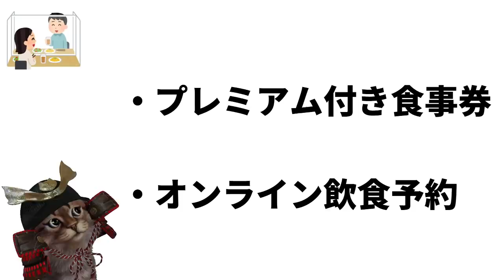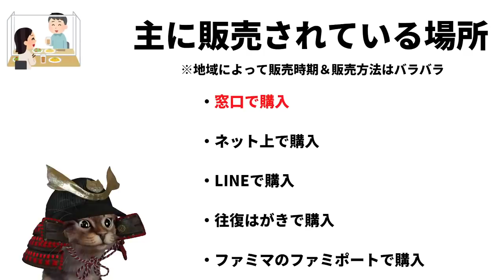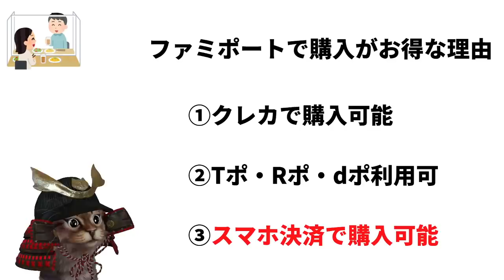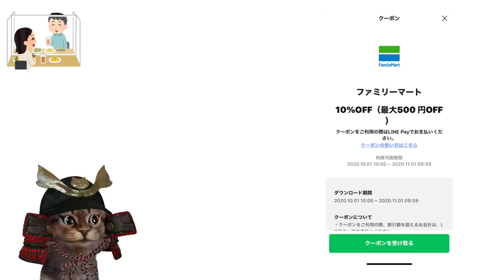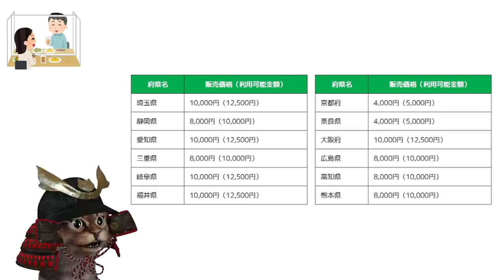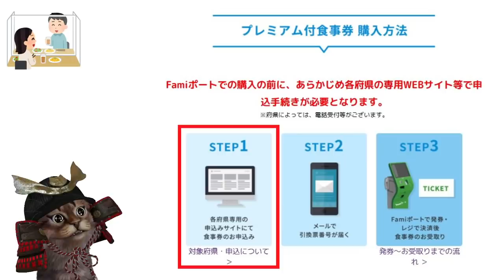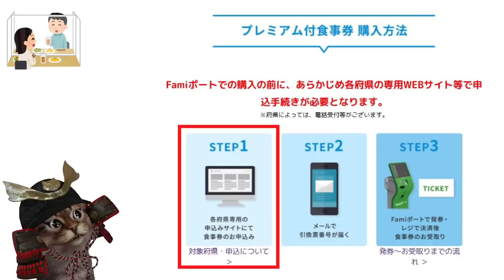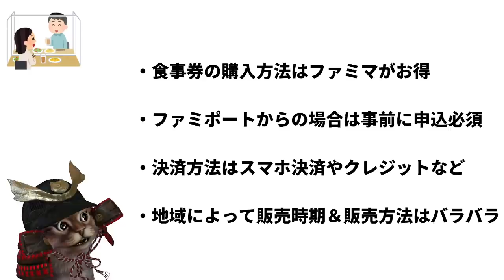GoToEat(イート)キャンペーンでプレミアム付き食事券を買うならファミマが1番！お得な購入方法や注意点など解説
【PR】 参考にさせて頂いた忠犬＠ポイ活Drさんのツイート

ファミペイ×プレミアム付き食事券購入方法など

ファミペイ×プレミアム付き食事券キャンペーン

☆これまでのGOTOイートキャンペーン動画☆

①Go To Eat(イート)キャンペーンがかなりお得！プレミアム付食事券25％上乗せやオンライン飲食予約サイトで効率的に使う方法も解説

②GoTo Eat(イート)キャンペーンでポイントがザクザク貯まる！実際の使い方やお得な予約方法を解説・食べログ(Tポイント)・ホットペッパー(Pontaポイント)・ぐるなび(楽天ポイント)

③GoToEat(イート)キャンペーンを1週間使ったメリットやデメリットは？ホットペッパーグルメでお得に予約する方法も解説

④GoToEat(イート)キャンペーンがルール変更へ！変更点の解説や各オンライン予約サイト情報まとめぐるなび・ホットペッパーグルメ・食べログ・Yahooロコ・一休

～動画もくじ～
00:00   オープニング
00:46   プレミアム付き食事券とは
01:57   販売されている場所
02:47   ファミマがお得な理由
03:28   LINEPayでお得に購入
04:54   ファミペイでお得に購入
07:21   購入から受け取りまで
09:16   まとめ

使用機材
マイク：Rode NT1A
キャプチャーボード：I-O DATA GV-USB3
オーディオインターフェース：YAMAHA AG03